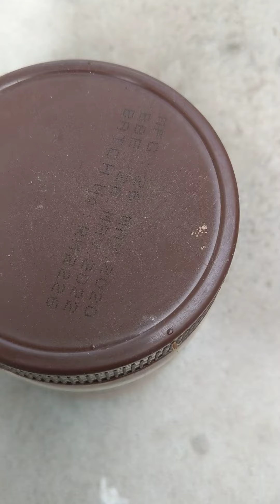Spider breeding III